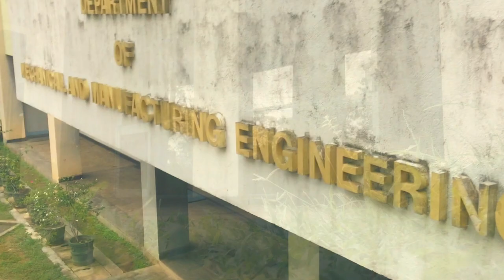Freshers' Welcome 2K17 Official Music Video - Faculty of Engineering, University of Ruhuna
This song was released for the Freshers' Night by 17th batch of Faculty of Engineering, University of Ruhuna.

Vocals - Viduth, Tharinda, Thathsara, Kasun, Chamindu, Chatheesha & Nimesha
Lyrics - Kavindu Lakshitha
Melody - Thathsara Kannangara
Mixing & Mastering - Leen Muthukuda

Director - Hashan Rathnayake
Assistant Director - Kasun Athaudahetti
Camera - Kasun Athaudahetti, Hashan Rathnayake & Poorna Gunawardhana

Edit & VFX - Janith Vinura & Oshana Dissanayake